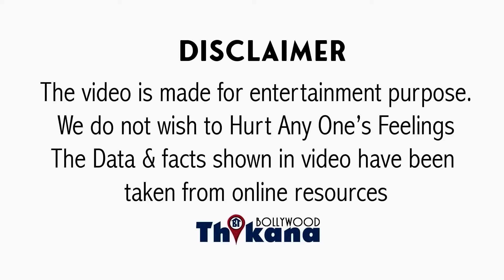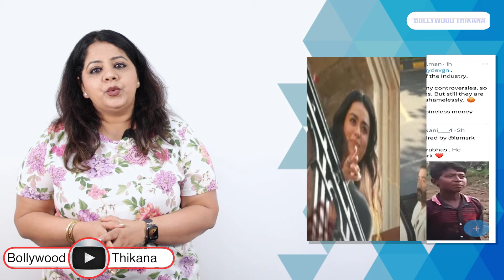जिस पान मसाले का Ad SRK सिर्फ पैसो के लिया कर लेता है उसका असर देख आपके रोंगटे कहते हो जायेंगे